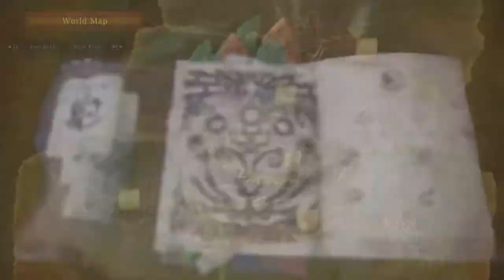BEATING ALL THE MONSTERS! Monster Hunter World PS4 PRO Story Playthrough Part 13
Monster Hunter World BETA Full Diablos Hunt Gameplay PS4 Pro 60 FPS 1080p (Gunlance & Great Sword)